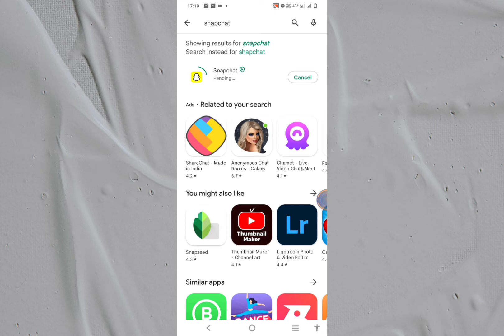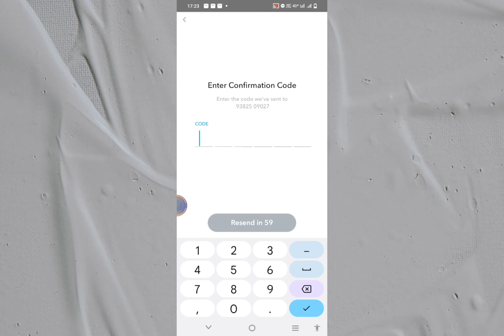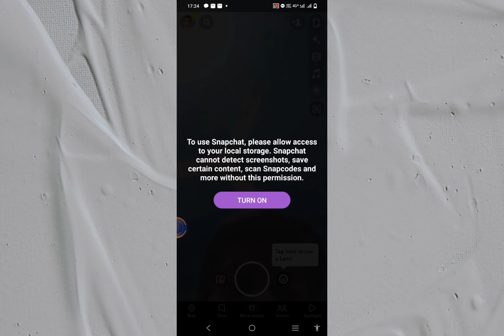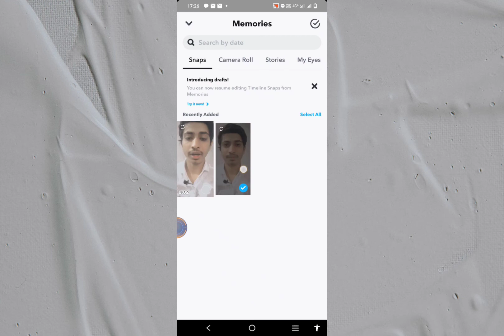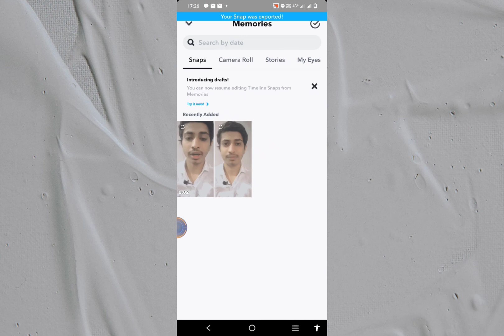How To Use Snapchat For Beginners In Hindi . Snapchat Ki Photo Gallery Me Kaise Laye .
About :
 Hello Friends ...
Doston ajj ki is video Main karne  balahu ke  how to use snapchat for beginners in hindi . snapchat ki photo gallery me kaise laye . video pasand aye toh like comment and share kar na ar app mere channel me neye ho to subscribe jarur kar dena |

snapchat photo ko gallery me kaise laye
how to save snapchat photos to your gallery
snapchat photo save gallery
2023